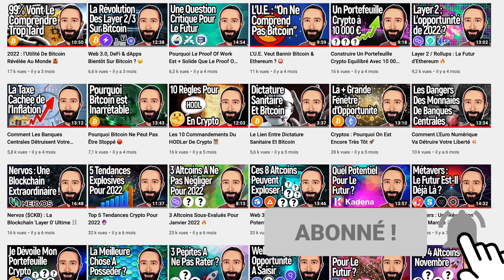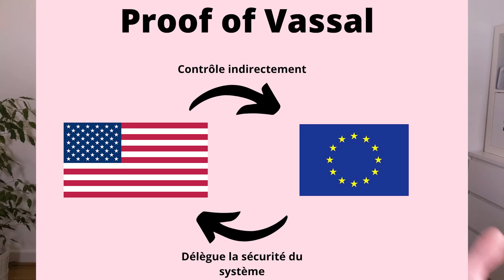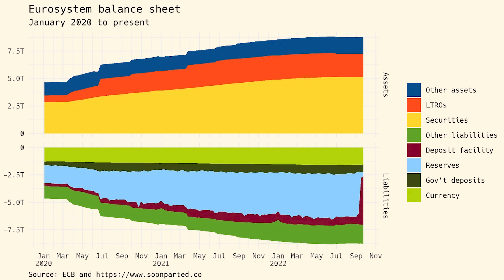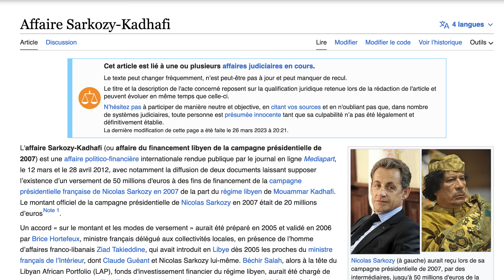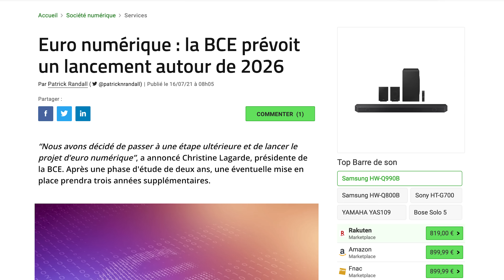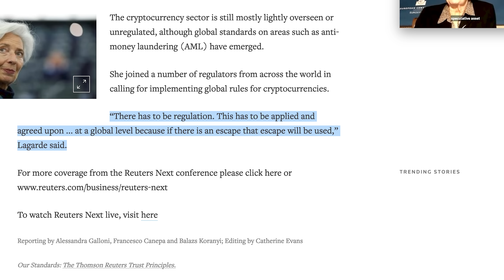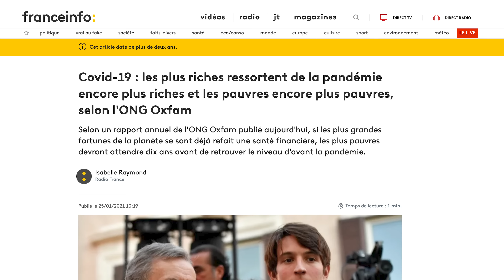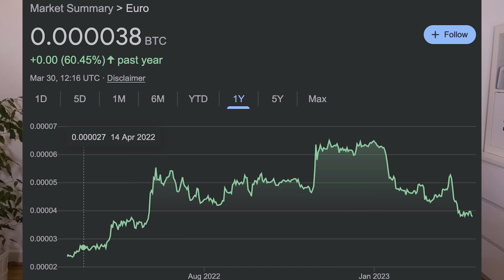Euro ($EUR) : Quel potentiel pour cet ALTCOIN ? 💶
Dans cette vidéo je vais vous présente en détail le projet blockchain EURO et son token EUR. Beaucoup d’entre vous le connaissent déjà puisque c’est l’altcoin le plus utilisé dans l’union éuropéenne. Dans cette vidéo je vais reprendre ma structure d’analyse d’altcoins en 10 points, et on va voir ce que vaut ce projet crypto. Et vous allez voir pourquoi au final, je ne crois pas vraiment au futur de cet altcoin, pourquoi personnellement je n’en détiens qu’une petite quantité, et pourquoi, je dirais qu’il vaut mieux ne pas investir dans le token EUR plus d’argent que ce que l’on est prêt à perdre.

❤️ Bon 1er Avril à tous !